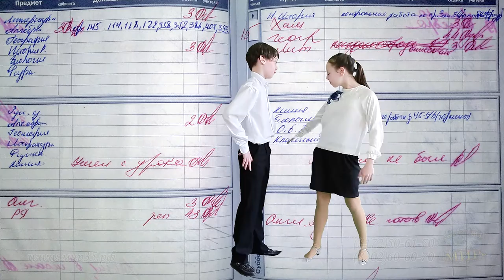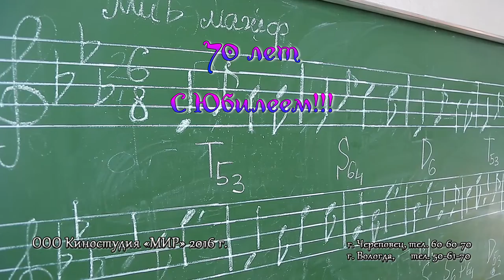Развлечение для ребят на юбилее детской музыкальной школы №1 г. Череповца 16 апреля 2016 г.